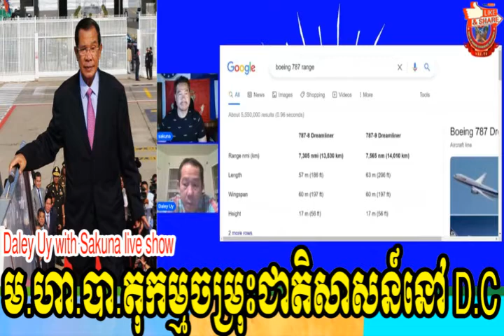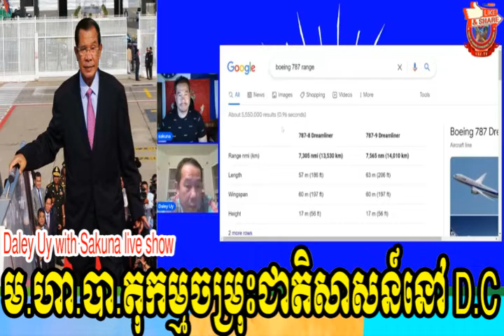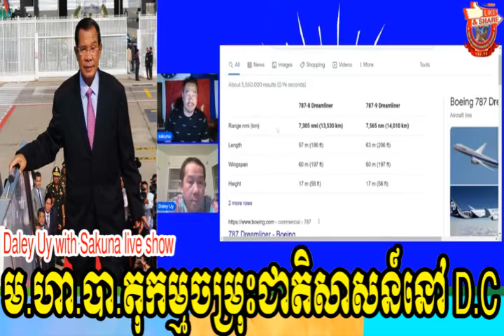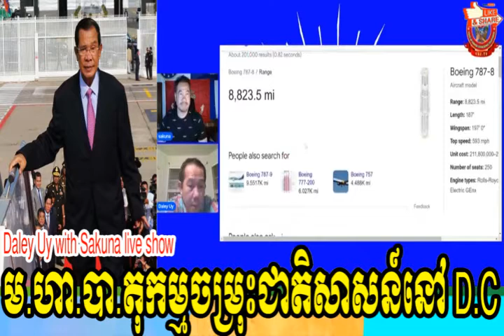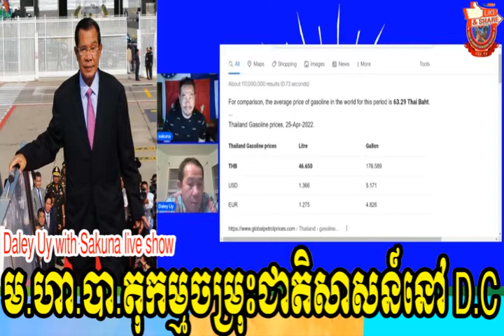Mr Daley Uy with Sakuna live show khmer news,បា តុ ក ម្ម​​ចម្រុះ​ជាតិ​សាសន៍​​នៅ D C, RFA khmer